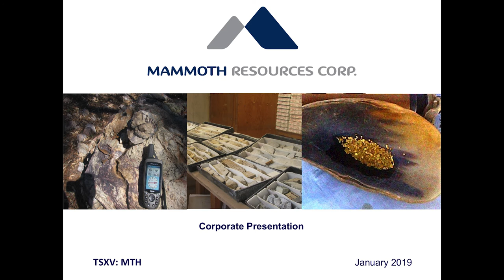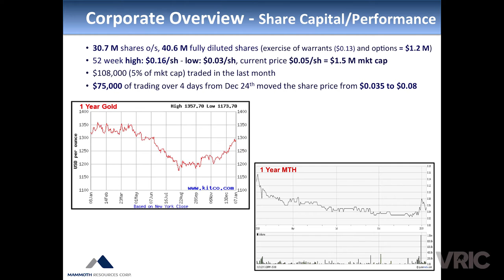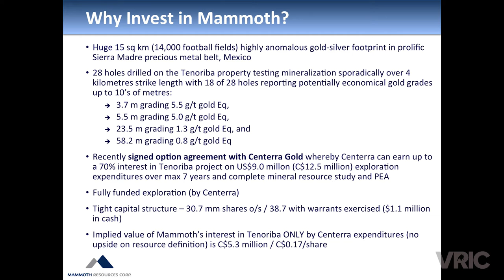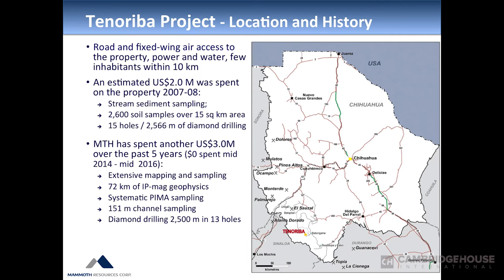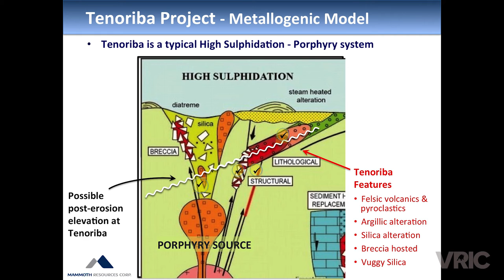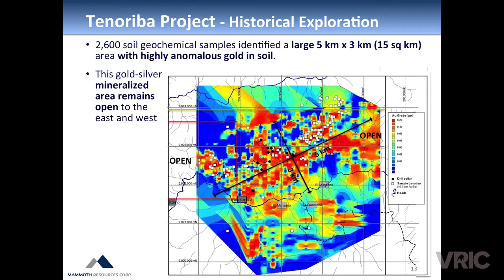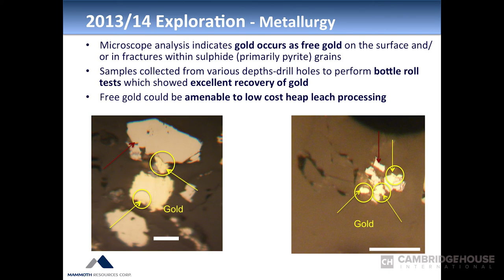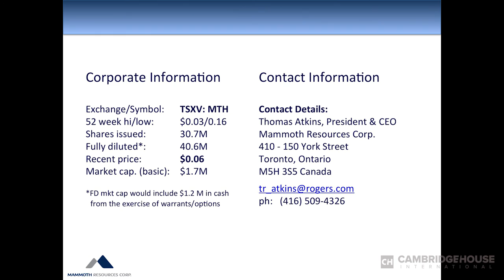Mining Exploration in Mexico - Mammoth Resources Corp.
Thomas Atkins is the President & CEO and Director of Mammoth Resources (TSXV:MTH). Mammoth Resources is a Toronto, ON based mining exploration company focused on acquiring and defining gold and silver resources in Mexico and other geologically attractive, mining friendly jurisdictions in the Americas.